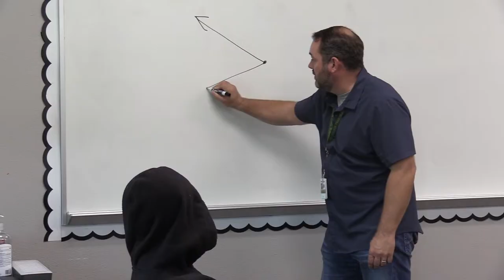Vanguard TV — August 29, 2022